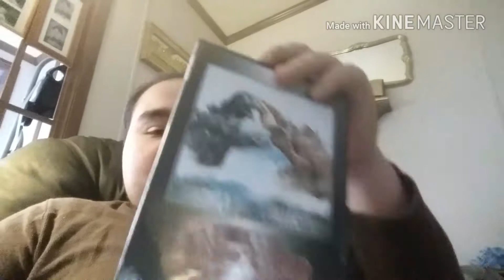Kaiju Movie Differences Episode 6 - Godzilla vs the Sea Monster